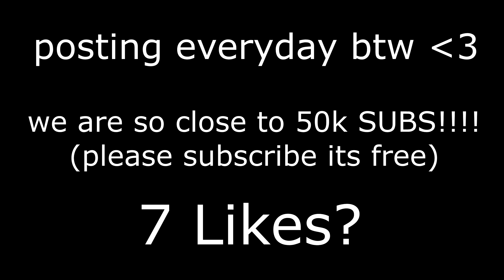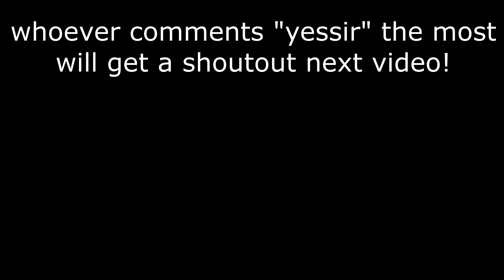YESSIR 🤟 (ft. Performance Mode)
socials!

💸 USE CODE PHAM IN THE FORTNITE ITEM SHOP! HASHTAG AD